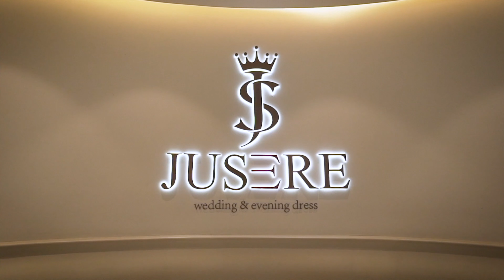30 seconds to get to know Jusere